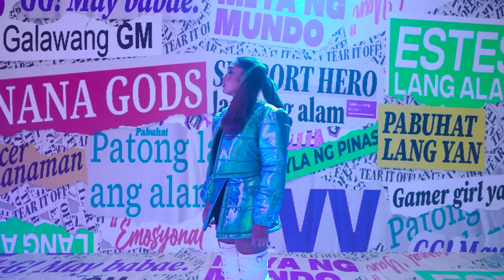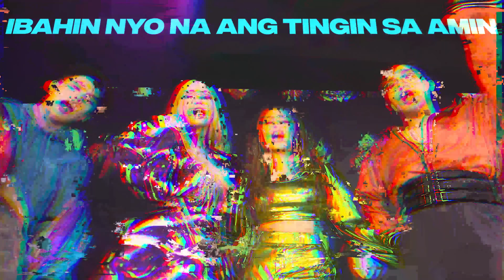Tear It Off with Andrea B, Alodia, OhMyV33nus and Renejay - Mobile Legends: Bang Bang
NARITO NA ANG INYONG PINAKA-INAABANGAN!🌟

Panoorin sina Andrea Brillantes, Alodia Gosiengfiao, OhMyV33NUS, at Renejay magsanib-puwersa upang ihatid sa inyo ang isang makabuluhang mensahe: wakasan na ang mga dikta ng lipunan!🙌🏻

Batid ng music video na ito na kahit anumang label o puna ang ibato sa 'yo, kaya mo itong tuldukan. Higit na mas kilala mo ang 'yong sarili, at ikaw mismo ay may kapangyarihan na punitin lahat ng puna!💯

Ano pa'ng hinihintay mo? Mag-ingay! Eto na ang pagkakataon upang ang boses mo'y marinig!

Produced by KoboSocial